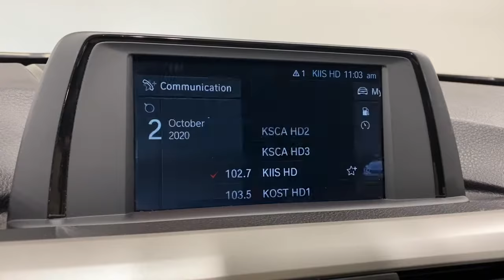2018 BMW 3 Series Ontario, Riverside, Anaheim, Pasadena, Los Angeles, CA L19050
2018 BMW 3 Series 320I SEDAN - Stock#: L19050 - VIN#: WBA8A9C54JAH14267

BMW FINANCIAL IS OFFERING 0.99% FINANCING ON SELECTED CERTIFIED MODELS, SO NOW IS THE TIME TO BUY! CALL OR STOP BY TO VIEW OUR HUGE SELECTION OF CERTIFIED VEHICLES. WE WILL TAKE EXCELLENT CARE OF YOU AT BMW OF ONTARIO. SEE YOU SOON. ***CERTIFIED !!